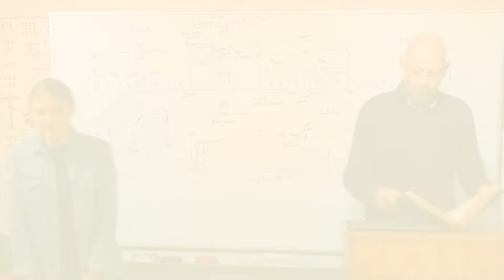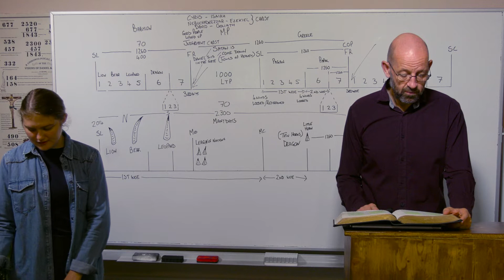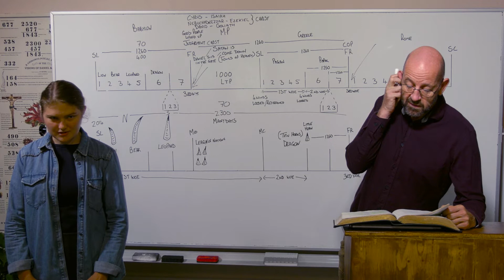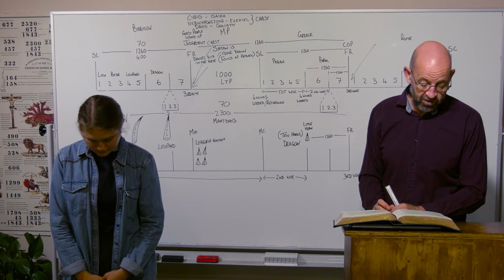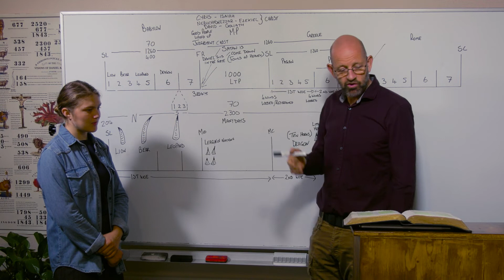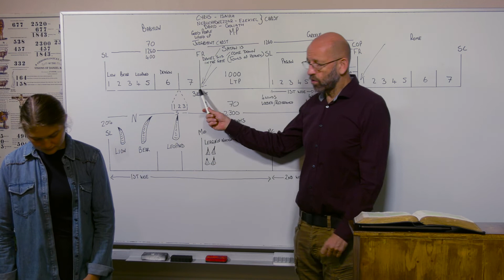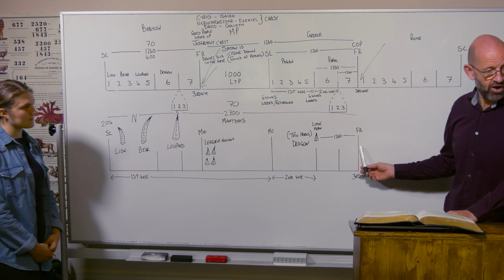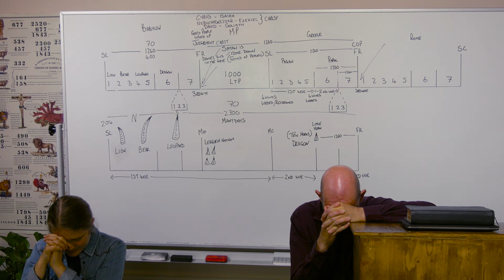28/07/22 - Understanding Daniel/Daniel verstehen - Part 9